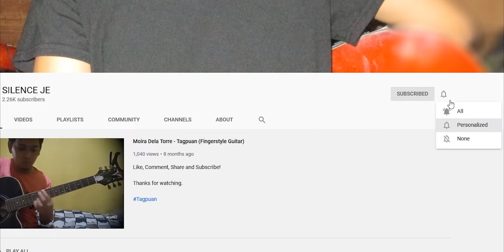Zack Tabudlo - Ba't Ganto Ang Pag-ibig (Guitar Chords)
Thankyousomuch! :)